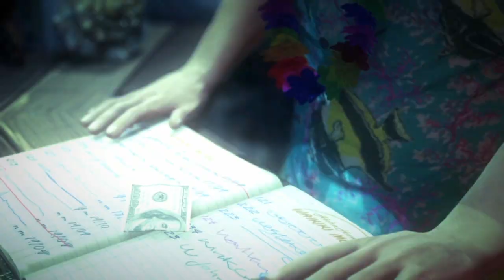[Hitman: Absolution HD] Death of the Saints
Hitman's Silent Assassin Style #8